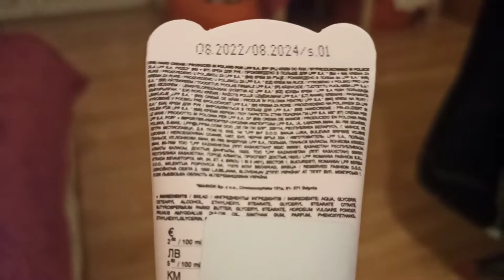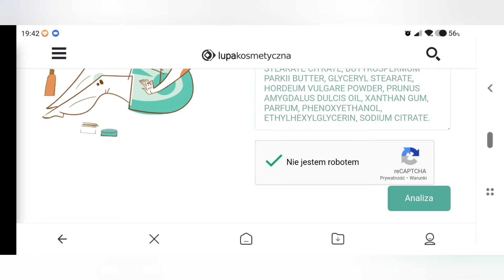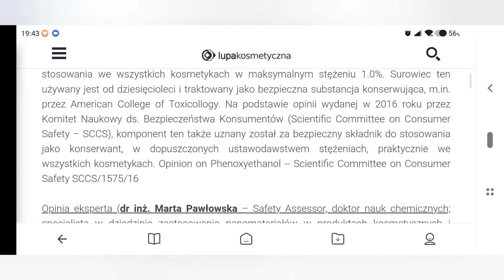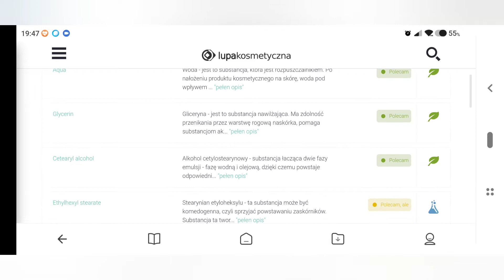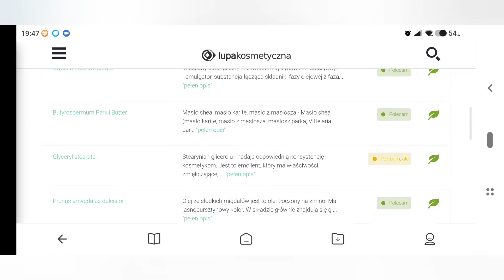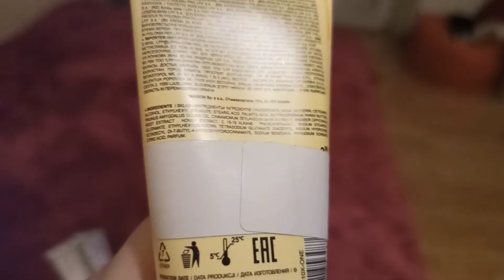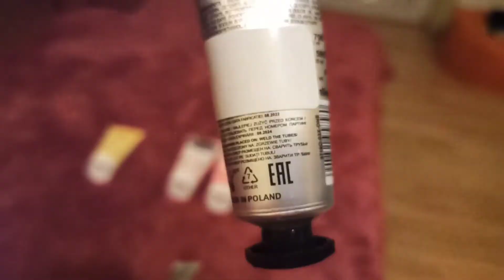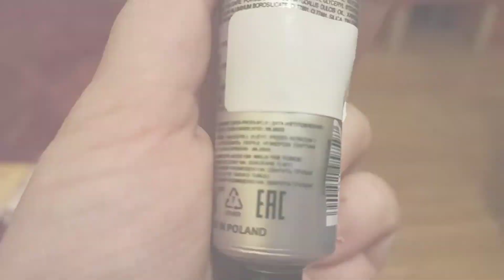Czy warto kupić krem do rąk z Sinsay? Sprawdzam to 💪 Przegląd + test. Zaskoczenie - polska marka...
Opowiadam i testuję

W międzyczasie pojawiły się nowe, świąteczne wersje... 💕💕💕